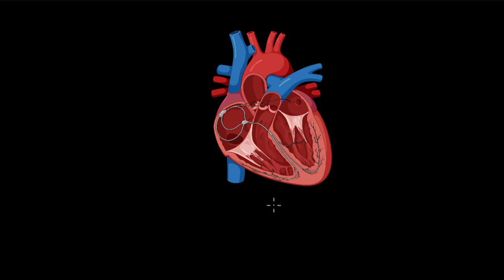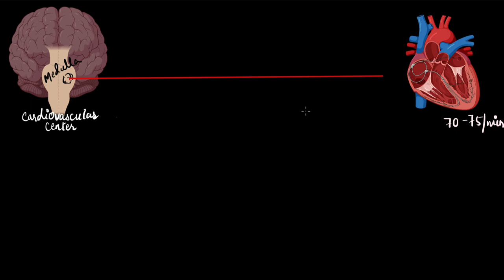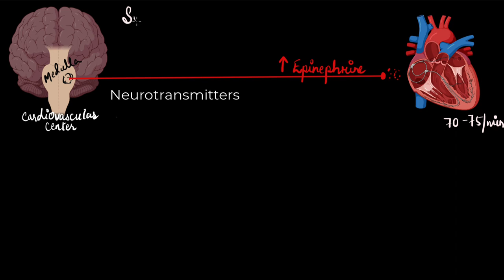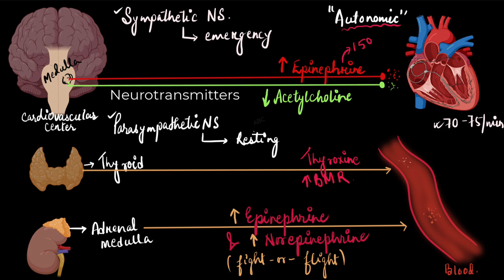Regulation of cardiac activity | Body fluids and circulation | Biology | Khan Academy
Let's find out which part of our body can increase or decrease our heart rate.

00:00 Introduction
00:45 The brain
01:16 Sympathetic nervous system
02:20 Parasympathetic nervous system
04:20 Adrenal medulla
06:50 Thyroid gland
07:06 Summary

To get you fully ready for your exam and help you fall in love with Biology, find the complete bank of exercises and videos for Class 11 Biology

Created by Khadijatul Qubra